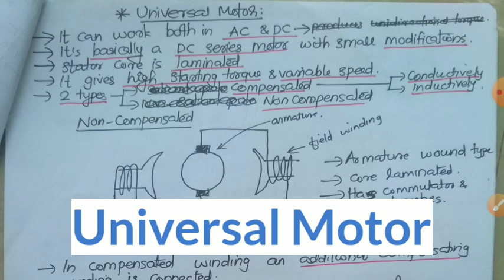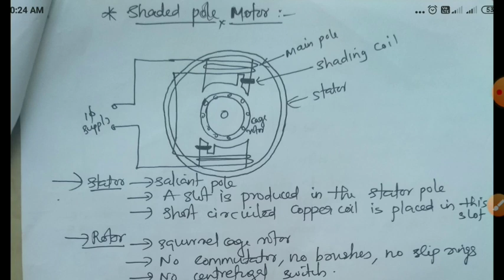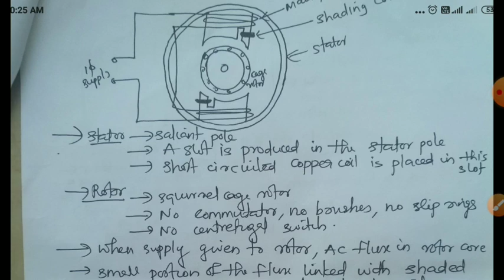SM&FHP Motors|Final class|Module 4|Part 2|Short Notes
Also useful for KSEB AE/Sub Engineer